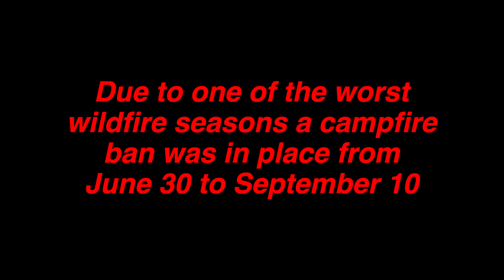After the campfire ban